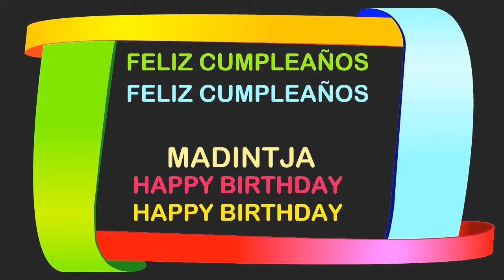Madintja Birthday Postcards & Postales